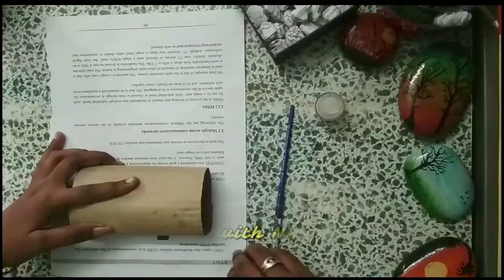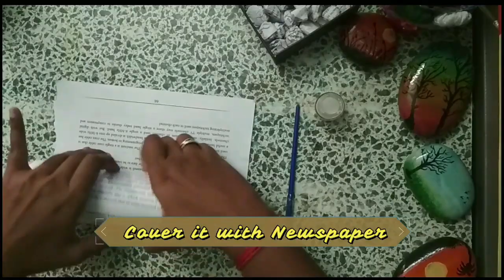How to make Pen stand from Newspaper ? Newspaper craft Pen Stand Waste to Best Eco friendly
Make your home beautiful by creating your own goods. Bharathi's Arts & Cooking. Home decor

To make wonderful Penstand we used below things,

1. News paper / waste old Book paper
2. Glue
3. Card Board
4. Brush (any size)
5. paints (We Used white color as the base coating. for design you can use colors as your wish)
6. Pencil (to mark size)
7. Varnish - Optional (We Used Varnish for shining and good looking)